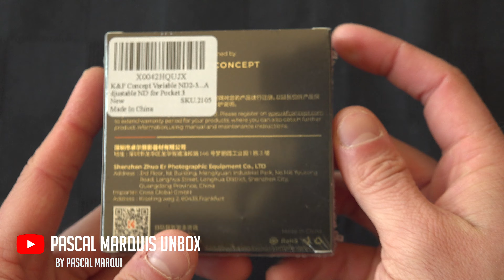Unboxing Variable ND Filter 2-512 from K&F for Dji Pocket 3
The knife used for the unboxing is this one

Most visual effects you saw in that video was made possible thanks to this plugin library